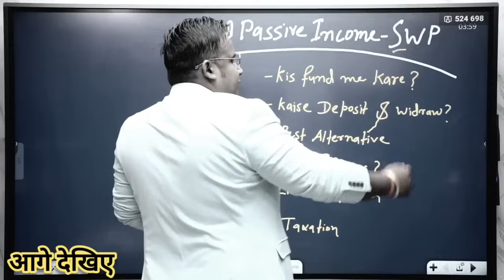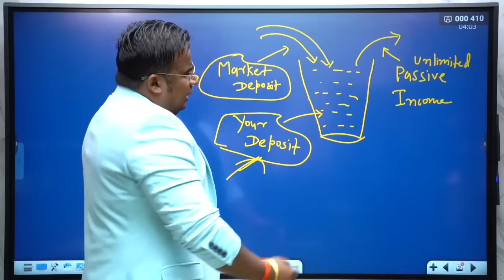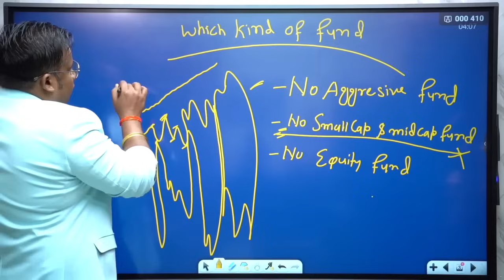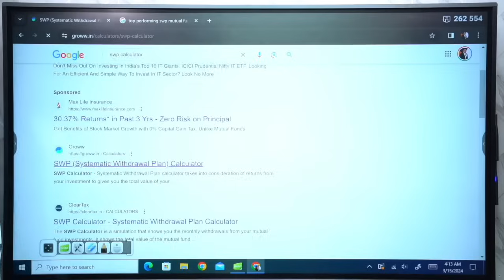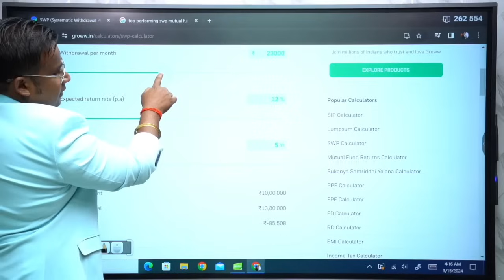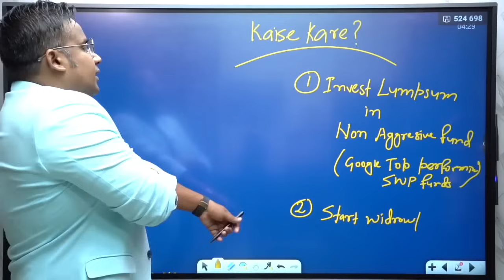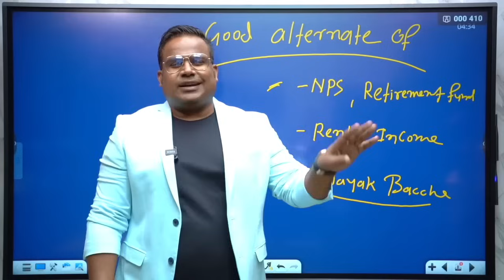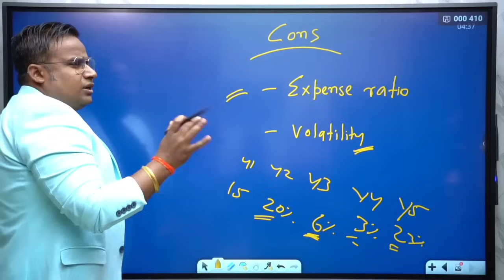एक बार इस फंड में पैसा डालो ओर जीवन भर पैसा निकालो | SWP | Viral Sagar Sinha Sir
✨ आदरणीय SAGAR SINHA सर की डेली MOTIVATION ओर BUSINESS वीडियो देखने के लिए हमारे चैनल से जुडे़ 💫

🔹 Sagar Sinha Motivation Video
🔹 Sagar Sinha Video
🔹 Sagar Sinha Motivational Video
🔹 Sagar Sinha
🔹 Power Full Motivation Video
🔹 Viral Sagar Sinha Sir
🔹 Motivation Video
🔹 Sagar Sir
🔹 Inspirational Video
🔹 Sagar Sinha Life
🔹 Sagar Sinha Investment
🔹 How to make online money earning
🔹 Sagar Sinha Podcast
🔹 Sagar Sir Video
🔹 Sagar Sinha Motivational speaker
🔹 Sagar Sinha New Video
🔹 Viral Sagar Sinha Video